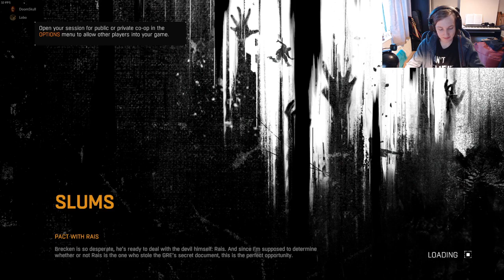Dying Light Co-op livestream 2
In this past livestream, we carry on with Dying Light's campaign...